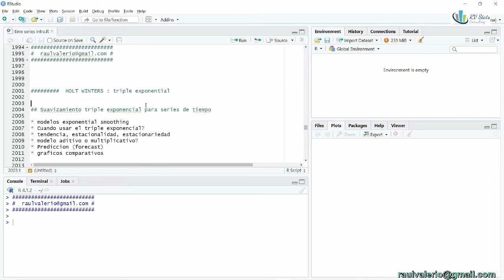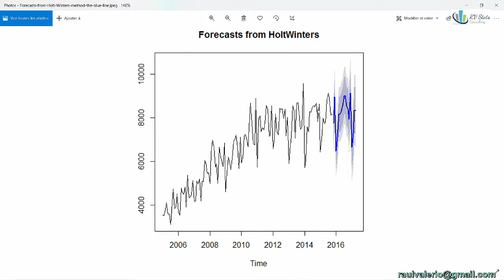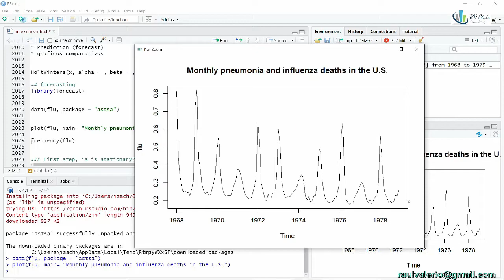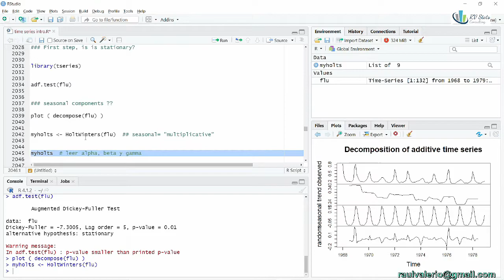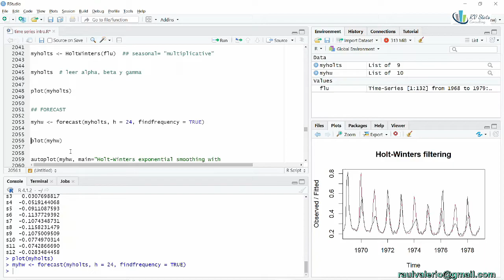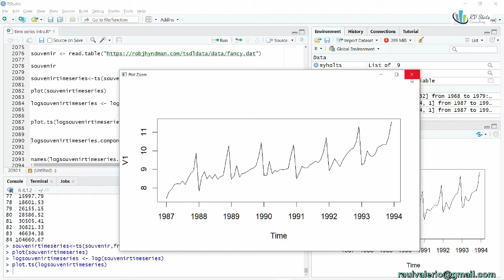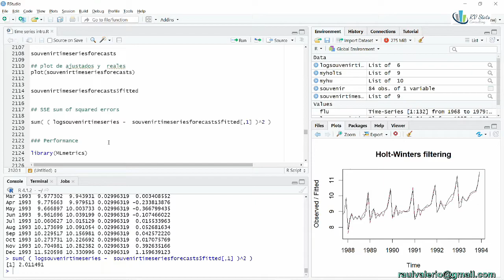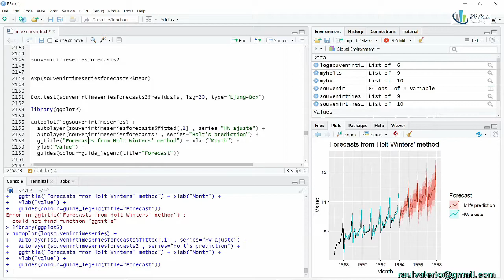Como Aplicar Holt Winters Triple Suavizamiento Exponencial en R | Exponential Smoothing Time Series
Que es el modeo Holt winters? porque triple suavizamiento exponencial? que es tendencia? estacionalidad / seaonality?

Discutimos los metodos exponentially smoothing para hablar sobre series de tiempo con y sin tendencia ademas de estacionalidad (trend / seasonal). En este nuevo y apasionante capitulo del tutorial series de tiempo en R discutimos y analizamos para que aprenderas a:

- Leer las ecuaciones del triple suavizamiento exponencial
- Entender que significa cada parametro del modelo
- Utilizar R para crear un modelo Holt Winters con/sin tendencia y estacionalidad
- Cuando utlizar modelo aditivo o multiplicativo?
- Graficar los valores ajustados vrs reales con autoplot
- Predecir con el modelo triple exponencial y
  crear un grafico con autoplot- Uso de test Dickey Fuller para probar tendencia / trend
- Crear plots con ggplot2 usando xhat, fitted , beta, alfa, gamma level,etc
- Comparativa de los modelo simple lineal y el doble con tendencia
- Modelos de series de tiempo con R
- Uso de test de Ljung - Box para ruido blanco
- Test de Ducky Fuller para estacionariedad
- Media movil / Moving average?
- Exponencial doble con tendencia?
* modelos exponential smoothing y Cuando usar el triple exponencial?
* tendencia, estacionalidad, estacionariedad, y forecast

Plotly en R: Como convertir graficos ggplot a plotly | Curso tutorial analisis y ciencia de datos

# Data science and statistical analysis rstudio
# library dplyr  tseries  statistical analysis
# Boxplot diagrama de caja
# relationship conceptos caracteristicas  time series
# data science hypothesis test visualization visualisation

Rstudio estadistica descriptiva analisis de datos graficas curso
# estadistica tutorial excel principiante desde cero
# Tutorial principiante